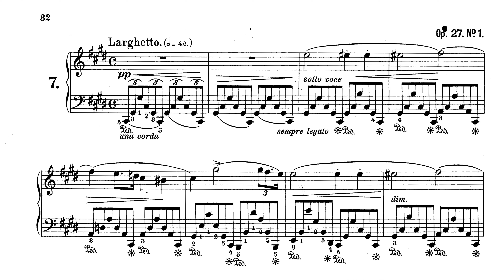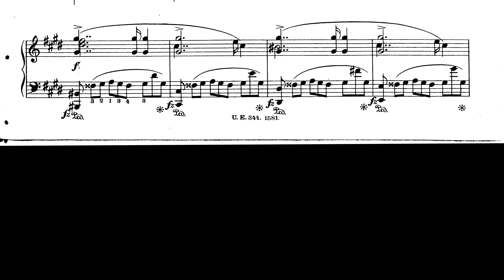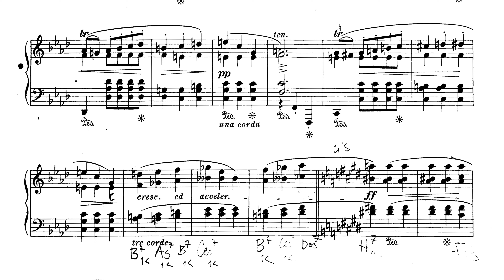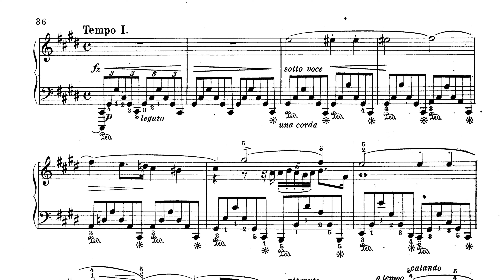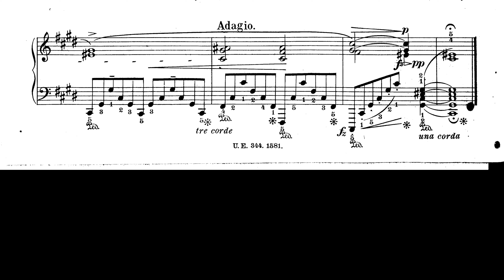Chopin : Nocturne 7, Op. 27, No. 1 in C-sharp Minor | Tzvi Erez (7 of 21)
Part of the album "Chopin: Complete Nocturnes", this is the first of two Nocturnes, Opus 27, composed by Chopin in 1835 and dedicated to Madame la Contesse d'Apponyi.